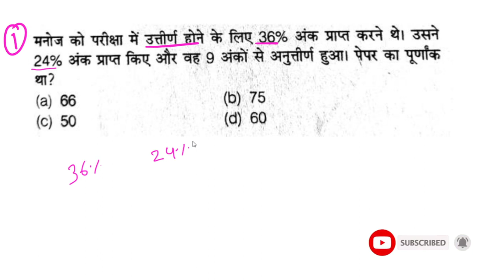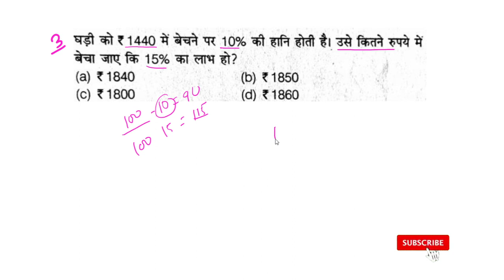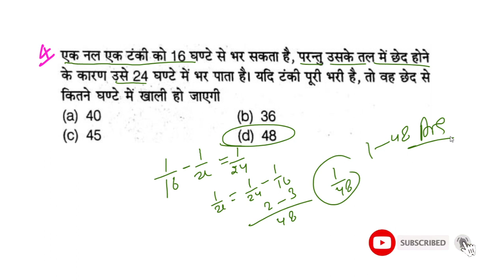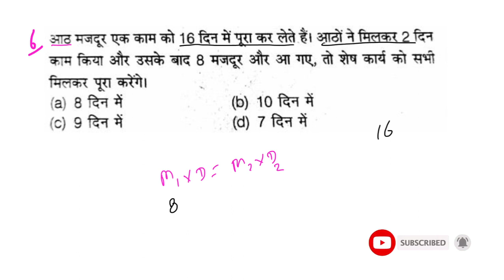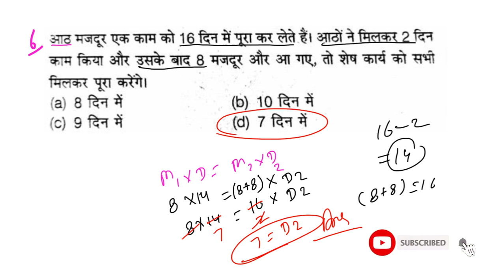SSC GD New vacancy 2021 / ssc gd maths previous year paper 2021 / SSC GD 2021 IMPORTANT QUESTION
SSC GD EXAM 2021 PREVIOUS YEAR QUESTION PAPER

Mission SSC GD 2021 PDF